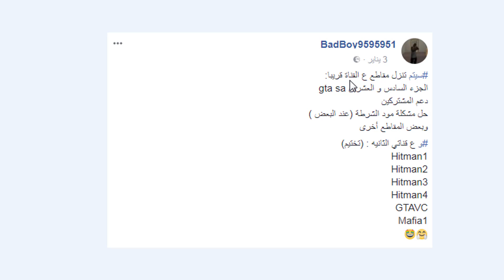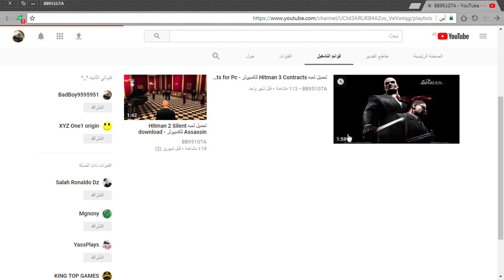رجعنا من جديد (اشياء مهمه للقناة)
طريقة لمعرفه اي لعبه تعمل ع جهازك او لا

طريقة تنزيل الالعاب من خلال برنامج تورنت وبرنامج اخر بعض الالعاب تحتاجه